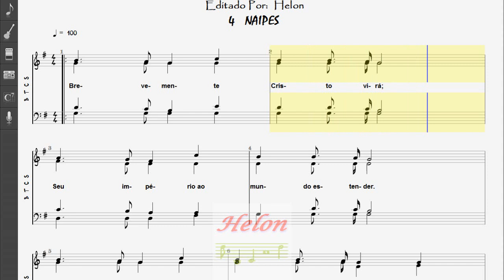089- BREVEMENTE CRISTO VIRÁ - 4 NAIPES